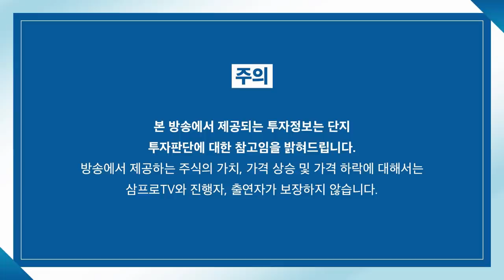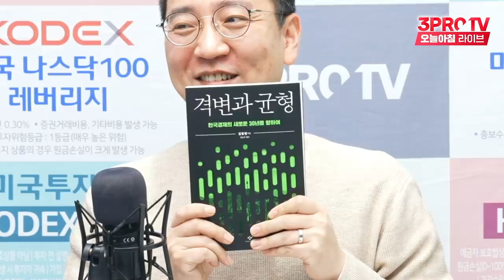[심층 인터뷰] SM에 꽂힌 카카오, 라이크 기획은 어떻게 하나? f. 머니투데이방송 권순우 기자